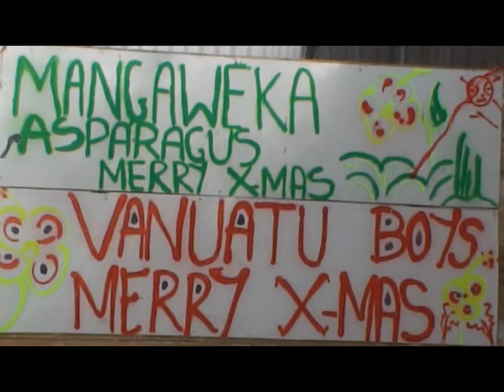Mangaweka Asparagus Boys Concert 2015 Finalle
Mangaweka Asparagus Boy 2015 Concert  The Final performance for 2015

Pretty special guys in the packing shed
Mangaweka Asparagus

Please check out for all the channels